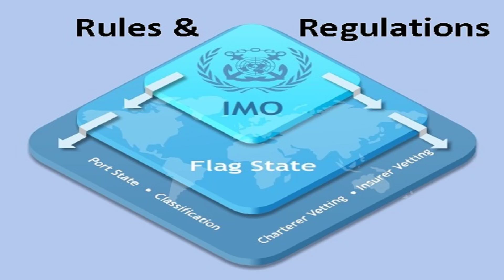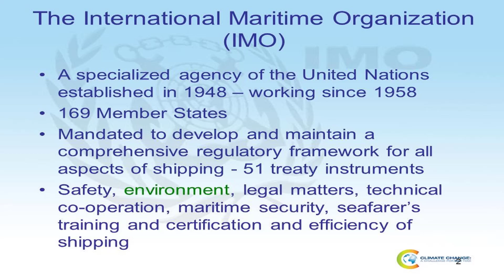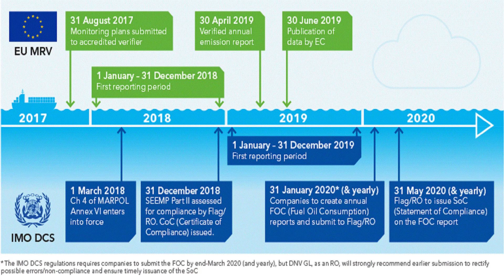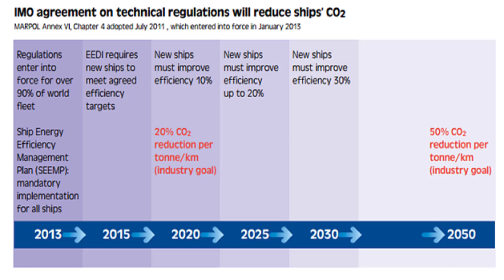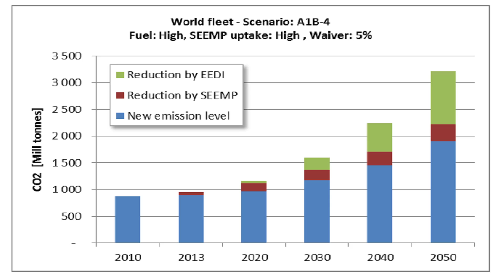International Maritime Organisation | New Regulation of IMO on Fuel